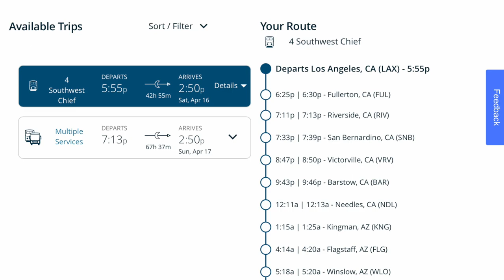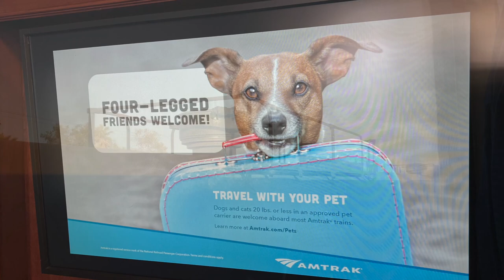Route 66 by Train: Amtrak's Southwest Chief from Los Angeles to Chicago 04/14/22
A trip on Amtrak's Southwest Chief in a roomette April 14-16, 2022.